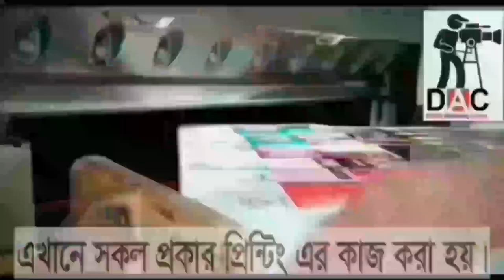কবরের প্রশ্ন ও উত্তর শিখে নিন : কবরের সাওয়াল জবাব/“কবরের ভয়াবহ পরিক্ষা :শাইখ মতিউর রহমান মাদানী:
কবরের প্রশ্ন ও উত্তর শিখে নিন : কবরের সাওয়াল জবাব/“কবরের ভয়াবহ পরিক্ষা :শাইখ মতিউর রহমান মাদানী: How to bet world bangla waz.How to bet world bangla Hadith.how to bet bangla islami lecture-বাংলা
Islamic TVইসলাম- ই একমাত্র শান্তির পথST media20পিস ওয়াজ বাংলাBogura Salafi Media বগুড়া সালাফী মিডিয়াইসলাম আলোকিত পথAhmadullahQuraner Bin Mishal OfficialNTV NewsEkattor TVSOMOY TVChannel 24 Rtv NewsChannels TelevisionYoutube Tips And Tricks SD Islamic houseBDBD IT TouchIslamic Lecture & Jalsha 2Shaikh Motiur Shaikh Motiur Rahman OfficialRahman Officiallslam indabaQB Tvইসলামের পথে..Mahi Islamic MediaMahi Islamic Mediaআল ফাতাহ টিভিchannel Dewan Islamic Channel sheikh ইসলামিক_গজল AR FACT